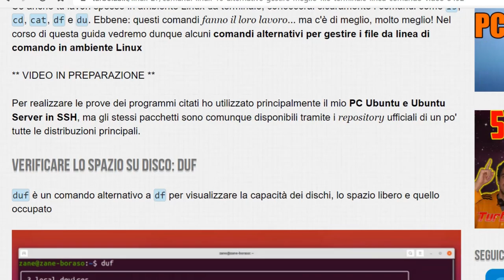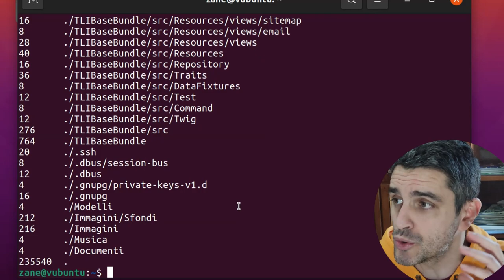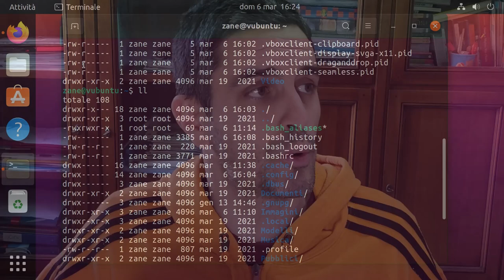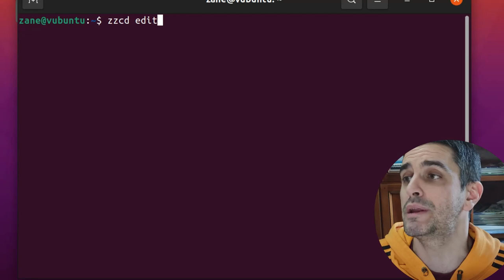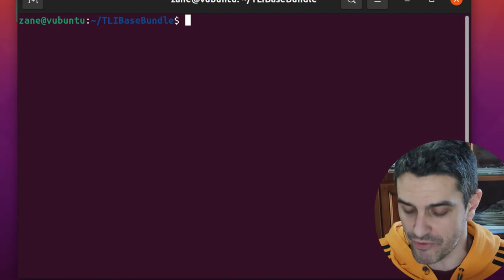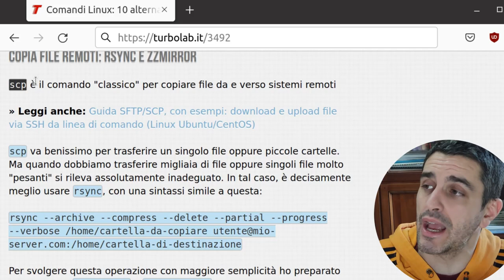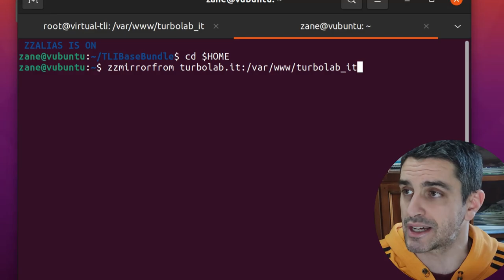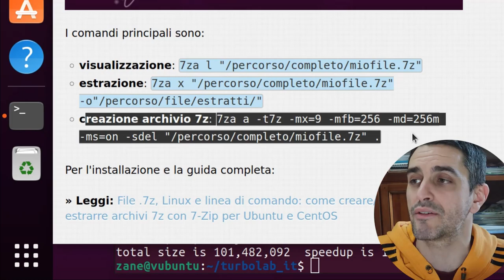🐧 10 COMANDI LINUX MODERNI CHE DEVI CONOSCERE (nel 2022)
Se anche tu lavori spesso in ambiente Linux da terminale, conoscerai sicuramente ls, cd, cat, df e du. Ebbene: questi comandi fanno il loro lavoro... ma c'è di meglio, molto meglio! Nel corso di questa guida vedremo dunque alcuni comandi alternativi per gestire i file da linea di comando in ambiente Linux

Per realizzare le prove dei programmi citati ho utilizzato principalmente il mio PC Ubuntu e Ubuntu Server in SSH, ma gli stessi pacchetti sono comunque disponibili tramite i repository ufficiali di un po' tutte le distribuzioni principali

👉 Verificare lo Spazio su disco: duf
👉 Dimensione file e cartelle: gdu
👉 Elenco file e cartelle: ll e lll
👉 Cambio cartella: zzcd
👉 Elenco file e cartelle: exa
👉 Visualizzazione file di testo: bat
👉 Ricerca file: fd
👉 Copia file remoti: rsync e zzmirror
👉 Compressione: 7z